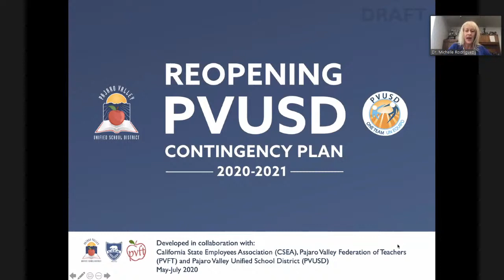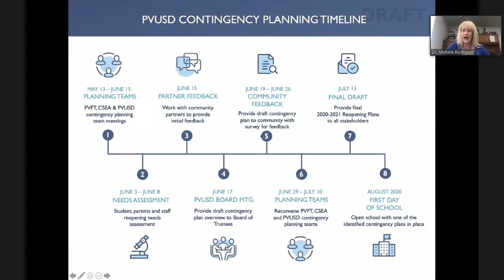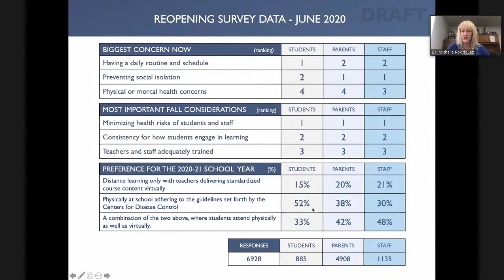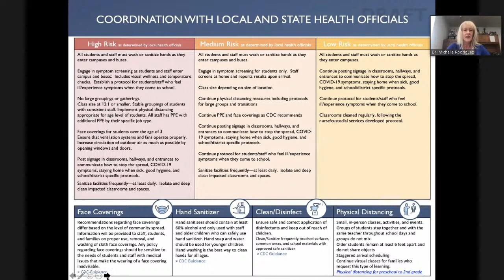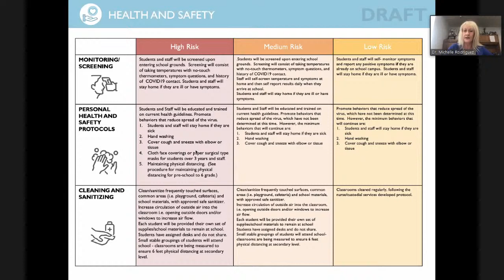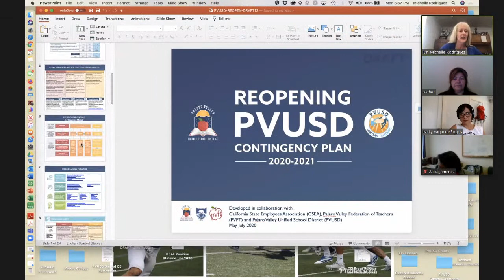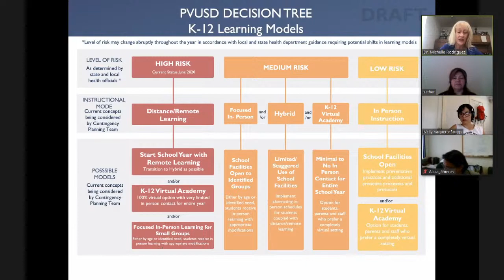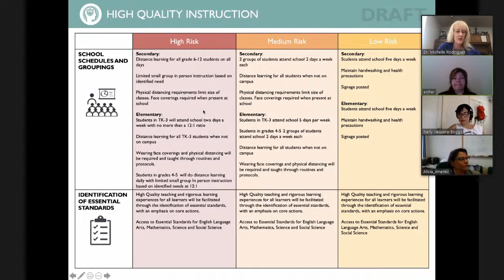Conversations with Dr. Rodriguez: Contingency Planning for Reopening Schools 2020-2021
PVUSD Superintendent Dr. Michelle Rodriguez discusses the ongoing contingency planning process for reopening schools for the 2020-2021 school year.